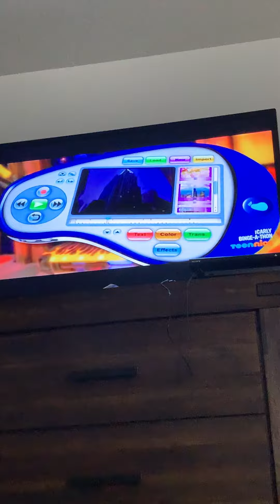Icarly Sam hits Freddie in the back with a orange